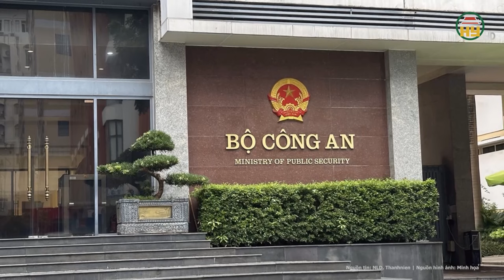Hơn 20 doanh nghiệp liên quan đến Vạn Thịnh Phát, “choáng” với nợ trái phiếu hơn 50.000 tỉ đồng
Tin tức 24h mới nhất | Hơn 20 doanh nghiệp liên quan đến Vạn Thịnh Phát, “choáng” với nợ trái phiếu hơn 50.000 tỉ đồng
Tính đến hết năm 2023, các doanh nghiệp liên quan đến Tập đoàn Vạn Thịnh Phát nợ trái phiếu doanh nghiệp hơn 52.400 tỷ đồng, trong đó số nợ chậm, chưa thanh toán đúng hạn gốc, lãi cho trái chủ là hơn 17.200 tỷ đồng.
Địa chỉ: 164 Nguyễn Văn Linh, thành phố Hưng Yên, tỉnh Hưng Yên
Tiktok: Truyền hình Hưng Yên
Facebook: Đài Phát thanh và Truyền hình Hưng Yên
Zalo: Đài PTTH Hưng Yên